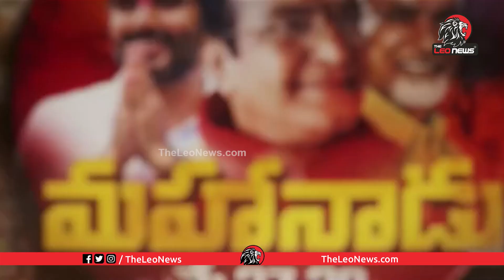దటీజ్ టీడీపీ 🔥 | Sr NTR, Chandrababu Naidu and Nara Lokesh Heartfelt Words about Telugu Desam Party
బూతులని తెగ ఎంజాయ్ చేస్తున్న జగన్ | See How CM YS Jagan Enjoying Deputy CM Narayana Swamy Bad Words

Leo Politics

Leo Health

Leo Entertainment

Leo Devotional